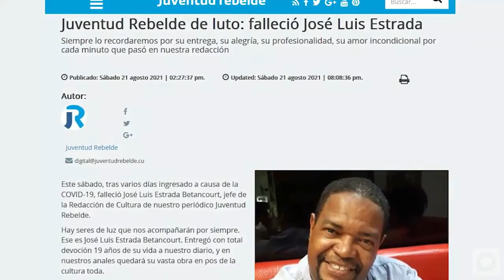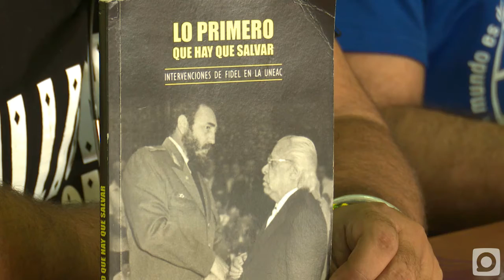Presentan libro de entrevistas "Tiempo Joven" en la Isla de la Juventud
Una selección de entrevistas realizadas por el periodista José Luis Estrada a jóvenes creadores de la vanguardia artística cubana fueron compiladas en un valioso libro que representa un homenaje al entrevistador…la presentación de este texto fue de las primeras actividades desarrolladas en la jornada “Pineros de corazón” que tiene lugar hasta el 11 de noviembre en la Isla de la Juventud…